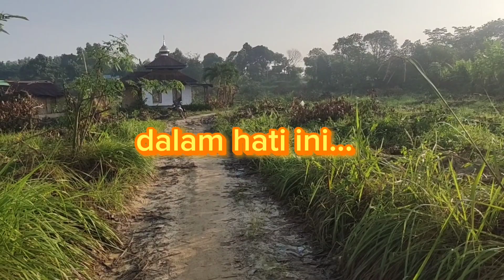Kembalilah Padaku#VANNY VABIOLA#Video Sofyang Daeng Kelana